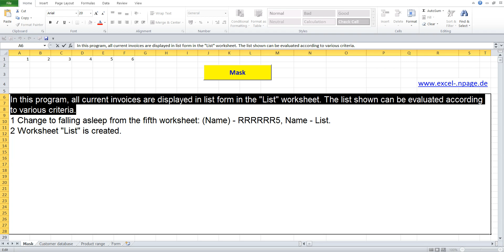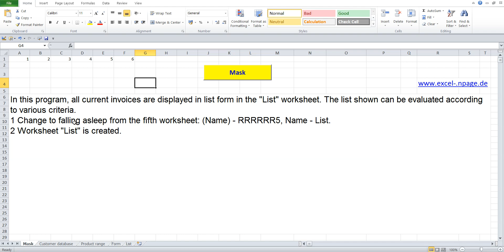6 Create an invoice program with customer database and product range in Excel VBA itself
In this program, all current invoices are displayed in list form in the "List" worksheet. The list shown can be evaluated according to various criteria.
1 Change to falling asleep from the fifth worksheet: (Name) - RRRRRR5, Name - List.
2 Worksheet "List" is created.